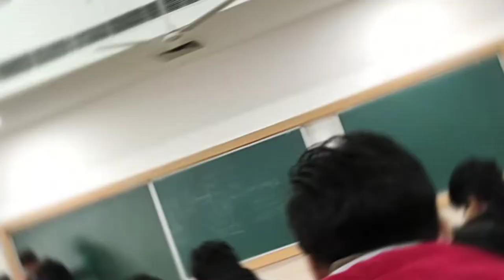Glimpses of Chitkara University| Sports Facilities| Trailer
In this video i had shown some short glimpses of chitkara university.What are the sports facilities provided by chitkara university .

Comment down for The topics on which you want Videos.

🔴🔴My Gears:-
Apple Macbook Air M1
Mobile Phone
Realme Buds Air
Old dell Laptop
Collar Mic
Ubon Earphones
Syska Power Bank